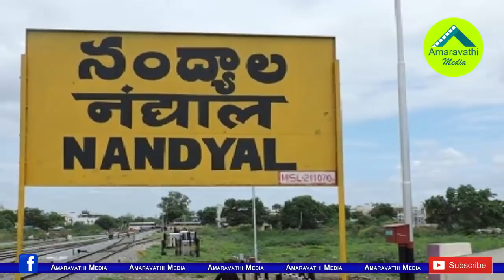ఫిరాయింపు దెబ్బకు ఎంపీ రాజకీయ జీవితం క్లోజ్..!| Defected MP SPY Reddy Political career in dilemma..!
CM Chandrababu Naidu gives shock to YSRCP Defected MLAs and MPs in a row. Recently Chandrababu Naidu gives shock to Kurnool defected MP Butta Renuka on party ticket. Now another defected MP is on that way. Chandrababu Naidu does not like party ticket for the Nandyal MP SPY Reddy. The  MP's Political career is in dilemma with these developments.